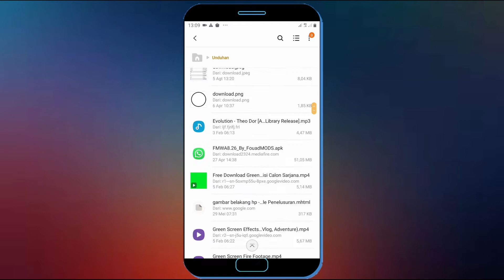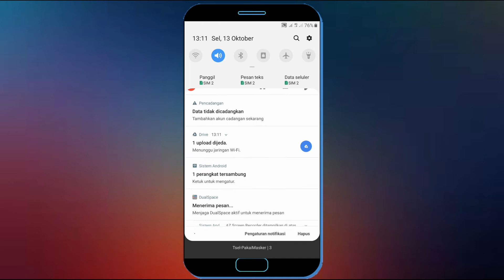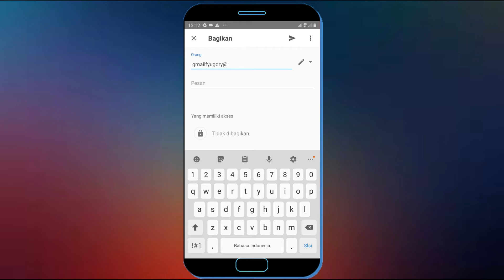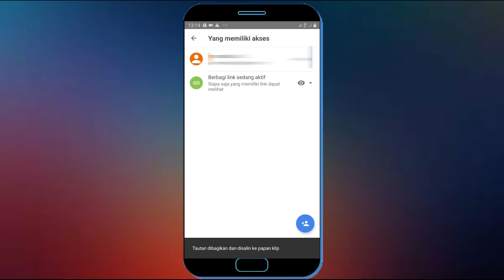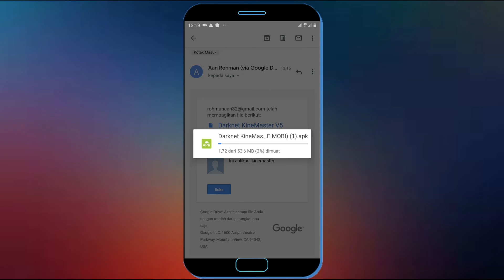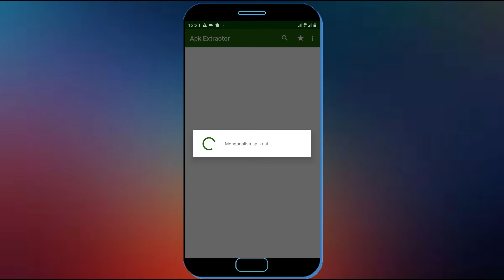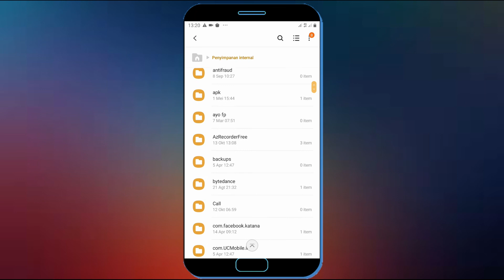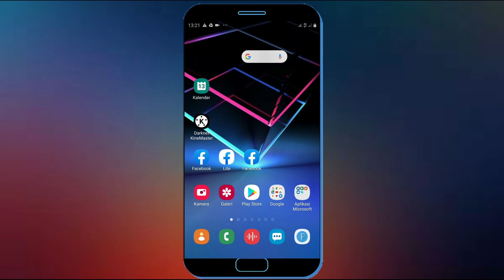Cara Mengirim Aplikasi Lewat Google Drive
Mrngirim aplikasi yang sering di lakukan orang melalui aplikasi shareit namun kali ini saya akan coba bagikan trik cara kirim aplikasi lewat google drive, Dan tentu tidak lepad dari yang namanya email jika mengirim aplikasi lewat google drive, Siapkan email anda dan siapkan email tujuan untuk kirim aplikasi pakai google drive.